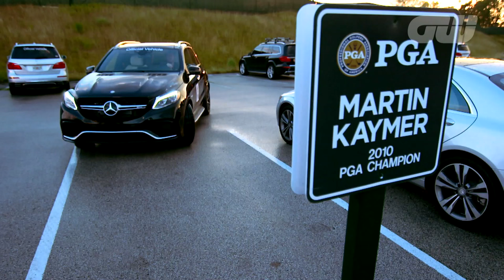GW Inside The Game: Golf at the Olympics - Rio 2016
At the start of the first Olympic year for golf since 1904, here is a look ahead to Rio 2016 featuring the likes of Bubba Watson, Martin Kaymer, Graeme McDowell and Suzann Pettersen